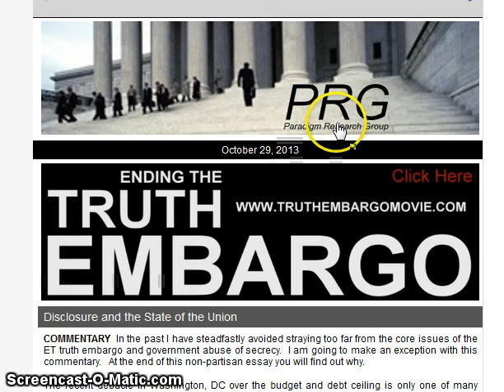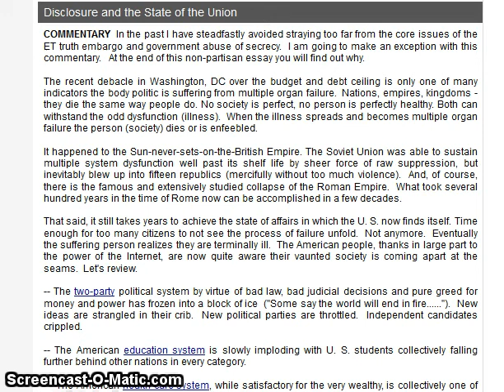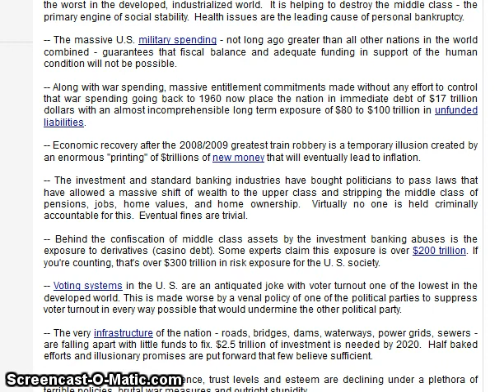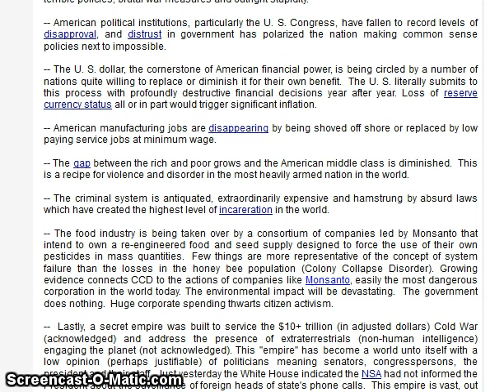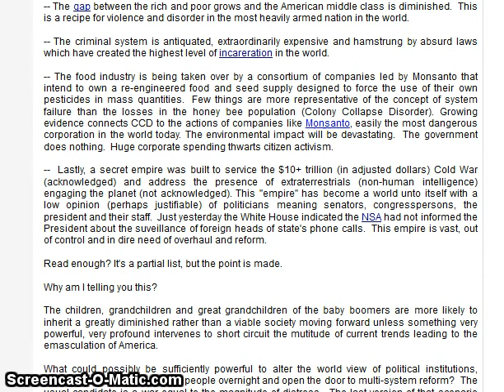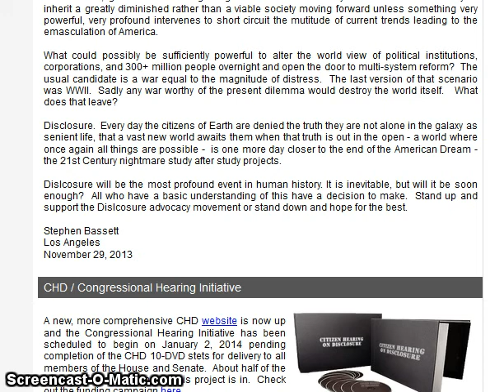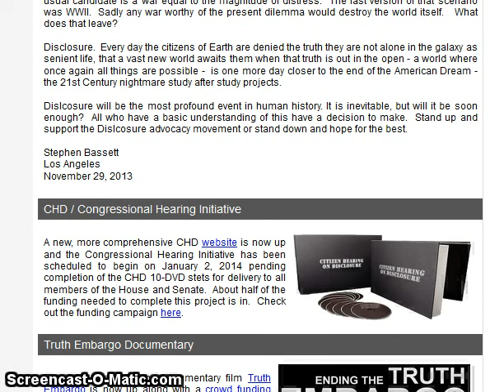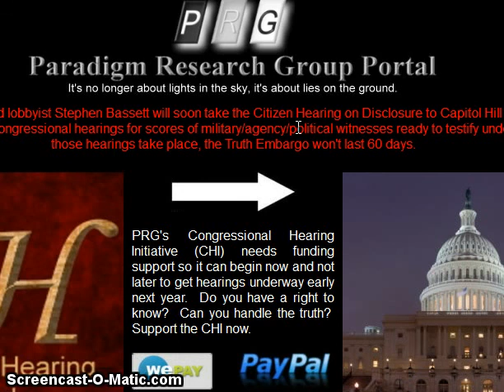The Truth Shall Set Us Free - S. Bassett's Commentary on Disclosure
Nothing in life is certain except death, taxes, and the collapse of empires.

Stephen Bassett has penned one of the most important letters that I've had the pleasure to read as of late. His commentary accurately exposes the State of our Union - a state of distress for We The People. Stephen's reflection on the reality of life which currently exists is a concise and accurate reflection of what we currently face as a nation and as a human race.

We are at a crossroads - what many have deemed zero-point. It is time for us to decide which path we will take. It is time for each of us to make a stand - to take our God-given power back. We face a world of two potentials: in one scenario we are forced to endure an ever-declining empire whose elitist class are protected within an increasingly violent "police state" which serves to enslave each citizen even further. The second and more desirable potential (or timeline) calls for the immediate disclosure of our place in this galaxy - a universe teaming with life. This is our "come to Jesus moment" wherein the fact that we are not alone as a species and that some have known this fact for nearly a century must be revealed if we are to remain relevant and viable as a species.

Come join us. Let us support Stephen Bassett on his quest to enlighten the world at large. Check out the Paradigm Research Group - an organization that he has founded which addresses the most fundamental concerns and questions of our time.

If you can contribute in any way, your efforts will benefit all of mankind. Be sure to add your name to the mailing list so that you can be kept up-to-date on the latest information.

This is important. Stay informed and join a movement with purpose that will not be stopped. Thank you, Stephen, for all of your efforts on behalf of mankind. The Galactic history books will be kind to you. :)

Namaste